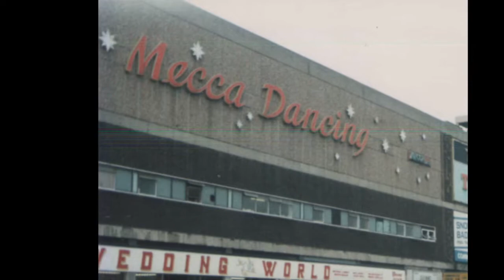P Funk Dave Ward RIP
Dave Ward Wigan Casino Ton of Dynamite